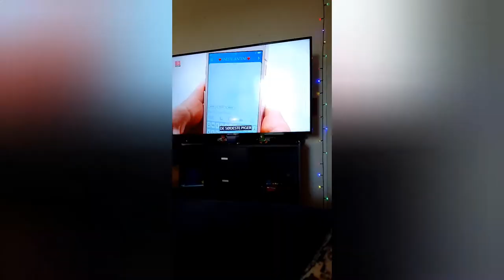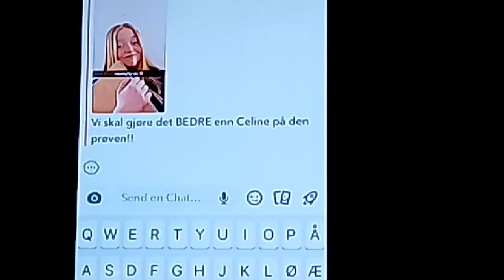sover Hvar for sig jeg får det dårligt